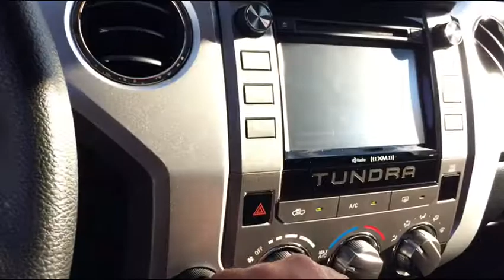For Sonny from Jim